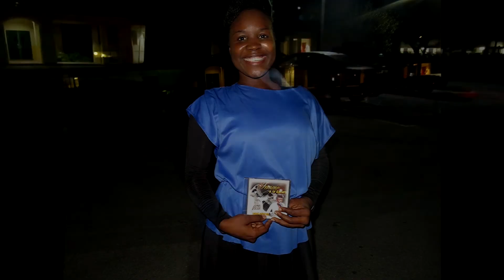Youth Of United Church Of The Nazarene presents 4th edition final awana competition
For more information & more updated